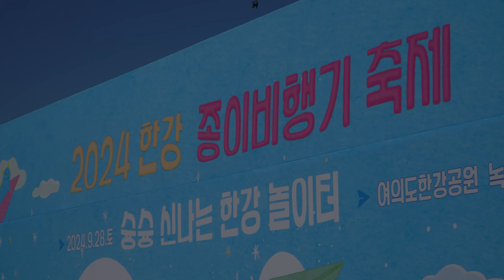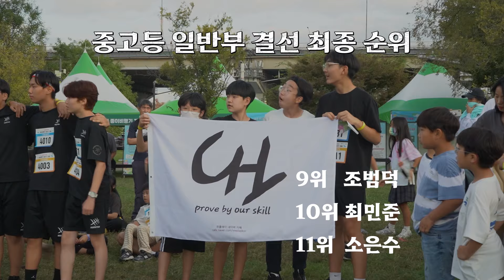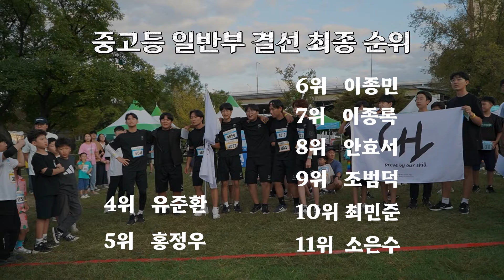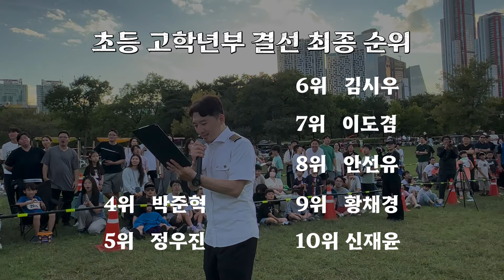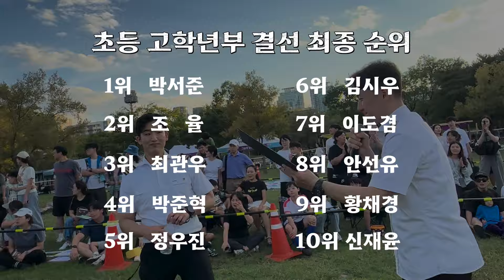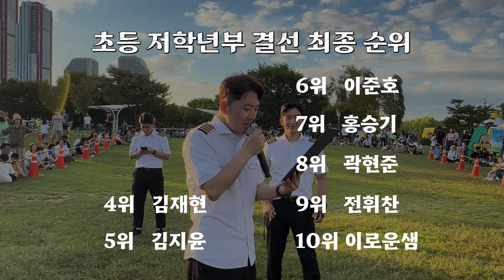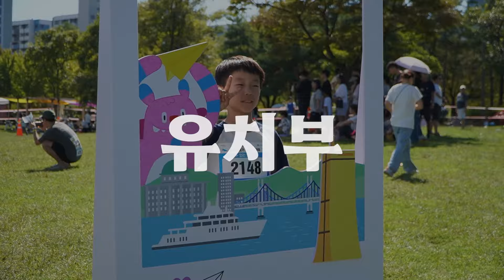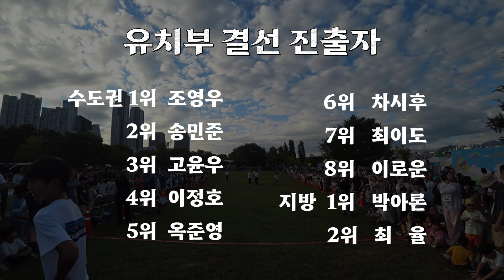종이비행기 오래날리기 최강자는 누굴까? 박진감 넘치는 결승전!! [한강 종이비행기 축제 중계영상]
2024년 한강 종이 비행기 축제 오래 날리기 대회 중계 영상입니다.

올해 최고의 종이비행기 선수를 가리는 종이비행기 대회!!
함께 시청하시죠♡

종이비행기 대회문의. 행사문의. 홈페이지로 방문해주세요.